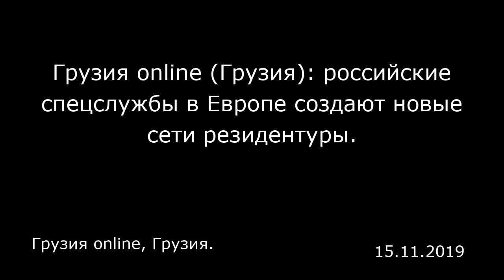Грузия online (Грузия): российские спецслужбы в Европе создают новые сети резидентуры.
Грузия online, Грузия.

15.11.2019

Согласно официальной информации, представители оккупационного режима Цхинвальского региона прибыли в Германию по приглашению депутата регионального парламента Берлина Гуннара Линдермана, который так же является одним из лидеров оппозиционной партии АдГ (Альтернатива для Германии). Вместе с Линдерманом представителей оккупационного режима встречали его коллеги и соратники Франк Шеермессер, Хеннинг Зоз и Рихард Гретцингер.  Как заявил независимый эксперт Гоча Гварамиа, то, что Россия дешевыми методами старается придать оккупированным ею территориям Грузии — Абхазии и Цхинвальскому региону — хоть какой-то международный статус не является новостью. «Интерес вызывают личности, участвующие в этом маскараде — заявил Гварамиа. — Все четверо — Линдерман, Шеермессер, Зоз и Гретцингер — это люди, которые в нарушение международных прав не раз посещали оккупированные Россией территории как Грузии, так и Украины. Более того, принимали участия в качестве т.н. международных наблюдателей на разных выборах, проводимых на этих территориях. Они не раз заявляли о легитимности признания Абхазии и Цхинвальского региона… неоднократно подчеркивали в своих заявлениях о поддержке ДНР и ЛНР, а также оккупацию Крыма. Учитывая такие стечения обстоятельств, не трудно догадаться, откуда ветер дует».  Как заявил эксперт, еще более интересна деятельность этой партии, которая была создана всего лишь в 2013 году. «АдГ, которая была создана в 2013 году и на первых ее выборах в Бундестаг, набрав менее 3%, не полу...